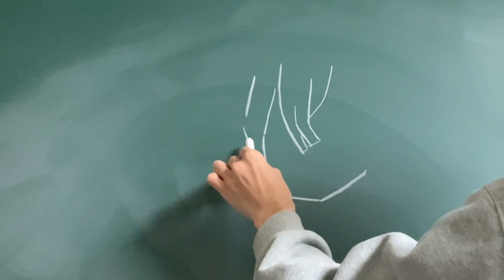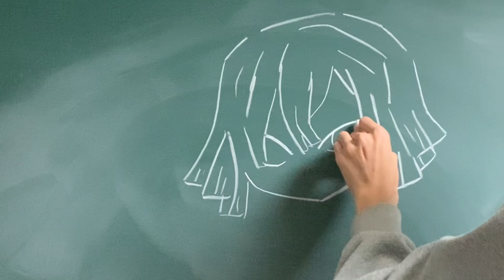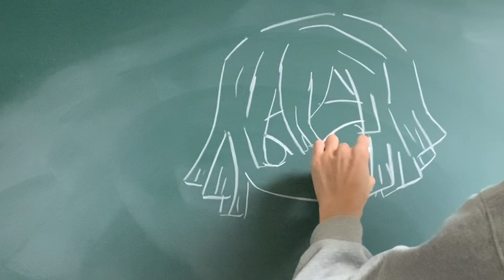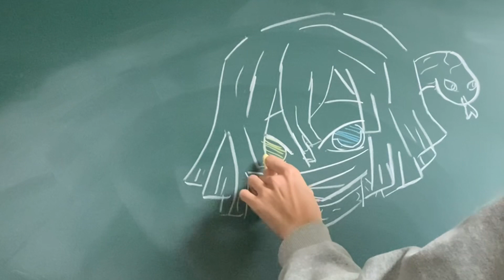How to Draw Obanai Easy | demon slayer tiktok